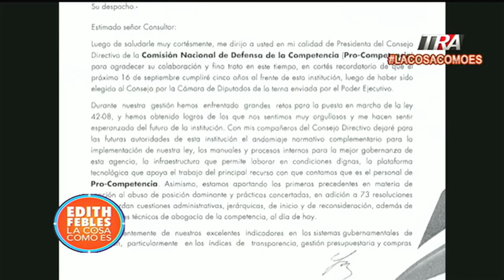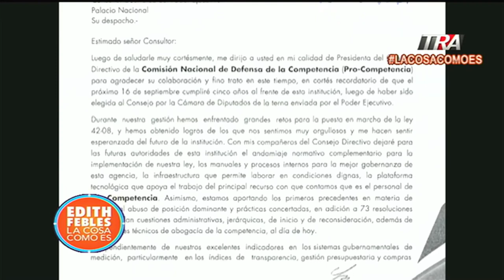Carta donde Yolanda Martínez pide su sustitución en ProCompetencia | La Cosa Como Es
Canal Oficial Periodista Edith Febles